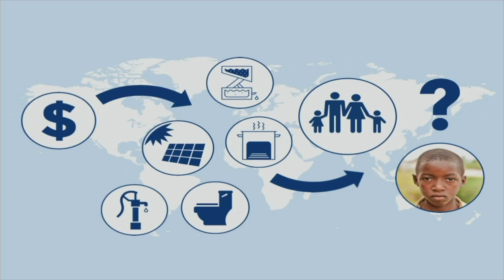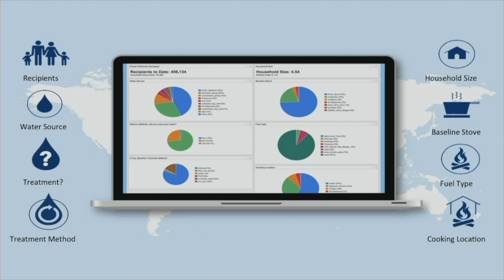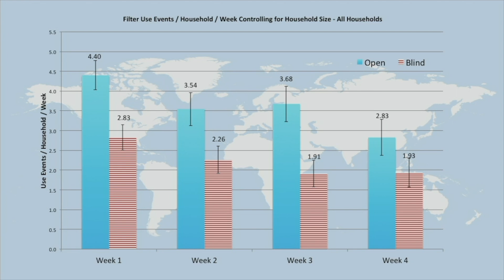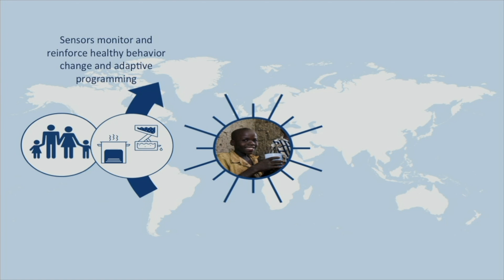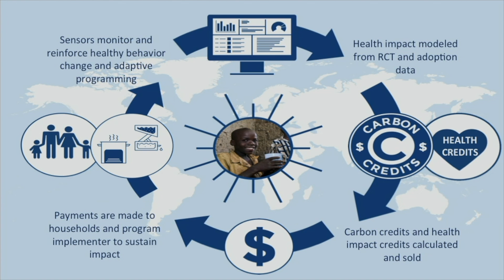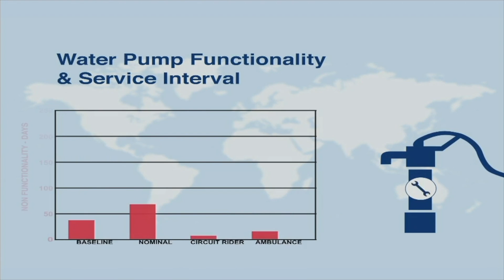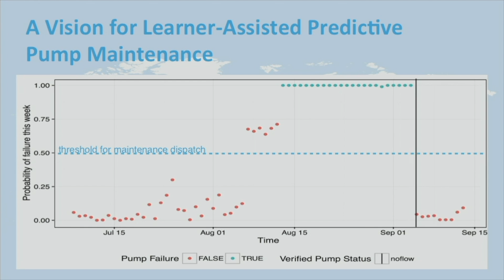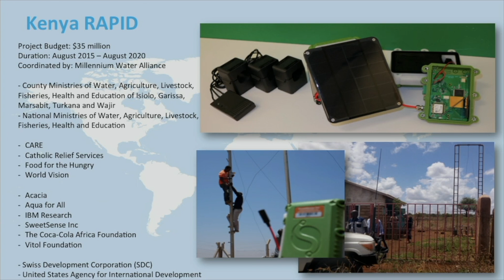Theme 3 Evan Thomas